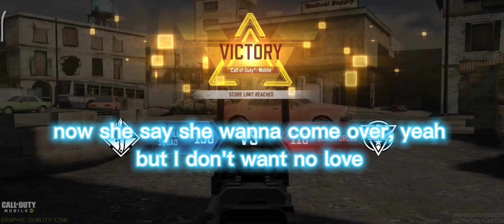s1mba-rover lyrics (Redmi 11s game play codm)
Redmi note 11s codm gameplay 1080p60fps